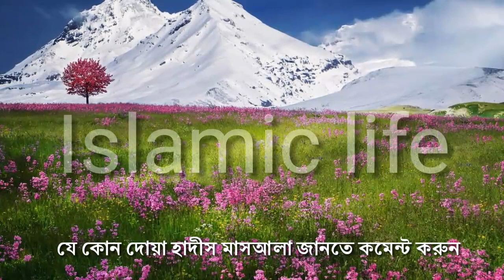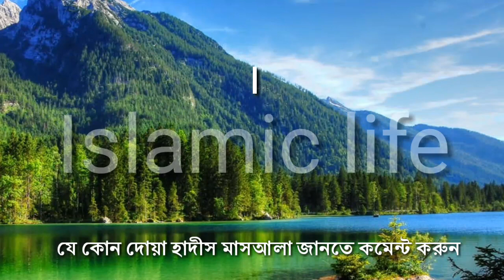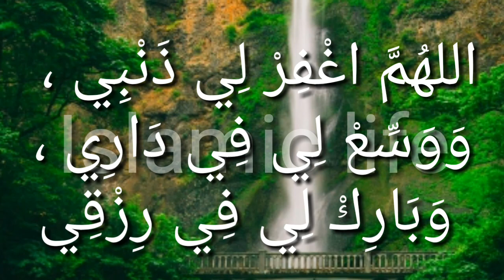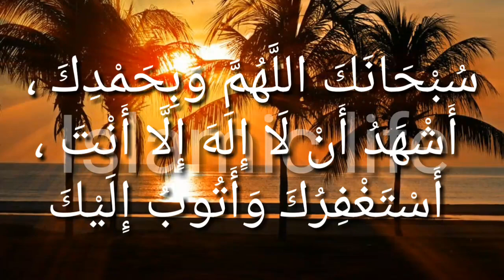অযু করার দোয়া ও নিয়ত কি? Islamic life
ﺃَﺷْﻬﺪُ ﺃَﻥْ ﻻ ﺇِﻟﻪ ﺇِﻻَّ ﺍﻟﻠَّﻪ ﻭﺣْﺪَﻩ ﻻ ﺷَﺮﻳﻚَ ﻟﻪُ، ﻭﺃَﺷْﻬﺪُ ﺃَﻥَّ ﻣُﺤﻤَّﺪًﺍ ﻋﺒْﺪُﻩُ ﻭَﺭﺳُﻮﻟُﻪ
ﺍﻟﻠَّﻬُﻢَّ ﺍﺟْﻌﻠْﻨﻲ ﻣﻦ ﺍﻟﺘَّﻮَّﺍﺑِﻴﻦَ ﻭﺍﺟْﻌﻠْﻨﻲ ﻣِﻦَ ﺍﻟﻤُﺘَﻄَﻬِّﺮِﻳﻦَ

আশহাদু আল্ লা ইলাহা ইল্লাল্লাহু ওয়াহদাহু লা শারীকা লাহ্, ওয়া আশহাদু আন্না মুহাম্মদান আবদুহু ওয়া রাসূলুহ ।

আল্লাহুম্মাজ্আনী মিনাত্ তাওয়াবীনা ওয়াজআল নী মিনাল মুতাতাহহিরীন্।

ﺍﻟﻠﻬُﻢَّ ﺍﻏْﻔِﺮْ ﻟِﻲ ﺫَﻧْﺒِﻲ ، ﻭَﻭَﺳِّﻊْ ﻟِﻲ ﻓِﻲ ﺩَﺍﺭِﻱ ، ﻭَﺑَﺎﺭِﻙْ ﻟِﻲ ﻓِﻲ ﺭِﺯْﻗِﻲ

আল্লাহুম্মাগ ফিরলী যাম্মবী ওয়া ওয়াস্সি লী ফী দারী ওয়া বারিক লী ফী রিযক্বী।

ﺳُﺒْﺤَﺎﻧَﻚَ ﺍﻟﻠَّﻬُﻢَّ ﻭَﺑِﺤَﻤْﺪِﻙَ ، ﺃَﺷْﻬَﺪُ ﺃَﻥْ ﻟَﺎ ﺇِﻟَﻪَ ﺇِﻟَّﺎ ﺃَﻧْﺖَ ، ﺃَﺳْﺘَﻐْﻔِﺮُﻙَ ﻭَﺃَﺗُﻮﺏُ ﺇِﻟَﻴْﻚَ

সুবহানাকাল্লাহুম্মা ওয়া বিহামদিকা আশহাদু আল্ লা ইলাহা ইল্লা আনতা আছতাগফিরুকা ওয়া আতুবু ইলাইক্।